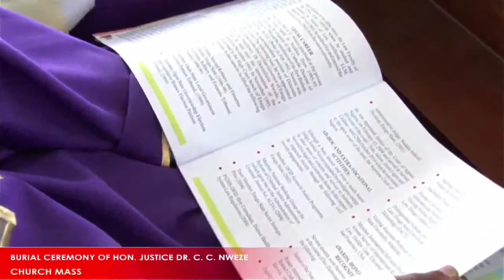BURIAL CEREMONY OF HON. JUSTICE C. C. NWEZE FULL VIDEO